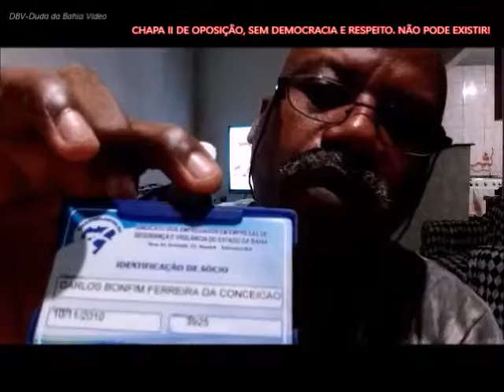CHAPA II DE OPOSIÇÃO, SEM DEMOCRACIA E RESPEITO NÃO PODE EXISTIR! SSABA 19 03 2017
CHAPA II, QUE FORMA DE FAZER, OPOSIÇÃO É ESSA!

Diante da realidade nua e crua, e das lutas para se conseguir um aumento de salário. Alguns vigilantes do Estado da Bahia, que se titulam como oposição. Uma oposição que no meu ver, é radical e burra, já que vem tentando de forma covarde e cegos pelo ódio do inconformismo de terem perdido a eleição passada. Por não passar credibilidade, confiança e respeito para a categoria. Existem vários grupos de WhatsApp, onde lá a democracia e o direito de expressão do cidadão, não existe. Eles colocam as pessoas no grupo sem autorização, e se a minha ou a sua opinião for o contrário da deles. Você é xingado, mau tratado, e removido do grupo. Para muitos isso não é oposição e vem repudiando essa forma de agir dos Administradores desses grupos de oposição. Atenciosamente; Duda da Bahia